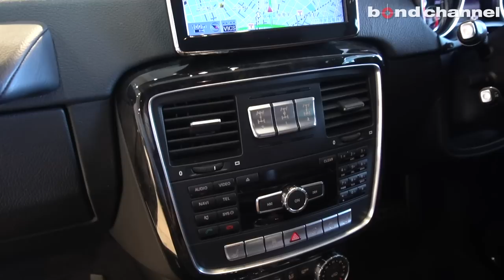【bond cars Tokyo】ゲレンデオーナーがゲレンデを語る!! Mercedes-Benz W463 G350d [車輛紹介]【前編】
グレード MERCEDES　BENZ　G350d
型式 LDA-463348
ハンドル 右
カラー グレー
車両寸法
保証 あり
修復歴 なし

今回入庫のG350dは、
FUSS　18インチホイール・8インチモニター・スペアタイヤカバーブラックアウト・フロントグリルブラックアウト・ドアミラーブラックアウト・ドライブレコーダー・レーダー探知機・フルセグ地デジ・TVキャンセラー付きです。
走行距離は30000ｋｍ台・禁煙車・ディーラー車・ラグジュアリーPKG・サイドカメラ付きです。
是非ご検討下さい。

〒145-0064
東京都大田区上池台1-20-8